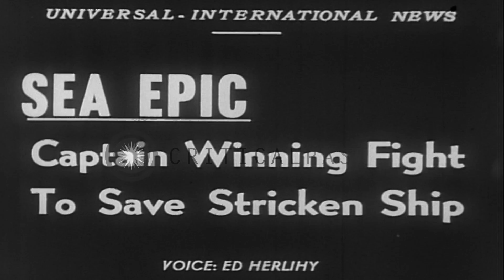Captain Henrik Kurt Carlsen sticks with his ship, the 'Flying Enterprise' after a...HD Stock Footage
Captain Henrik Kurt Carlsen sticks with his ship, the 'Flying Enterprise' after a hurricane hits the ship in the Atlantic

Captain Henrik Kurt Carlsen stays with the SS Flying Enterprise after a hurricane damages it in the North Atlantic. The broken freighter SS Flying Enterprise listing at a 60 degree angle at sea. Views of waves lashing the coast of Europe. Waterfront buildings damaged by the storm. The SS Flying Enterprise is towed towards Falmouth. Location: Atlantic Ocean. Date: January 7, 1952.

57,000+ broadcast-quality historic clips for immediate download.